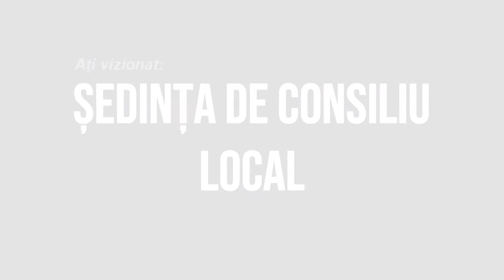LA PARAVA Sedinta Consiliului Local din 31 martie FILMARE EXCLUSIV TV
LA PARAVA, județul Bacău, Ședința Consiliului Local din 31 martie FILMARE EXCLUSIV TV.

Cu drag,
echipa Exclusiv

Vizionare plăcută !